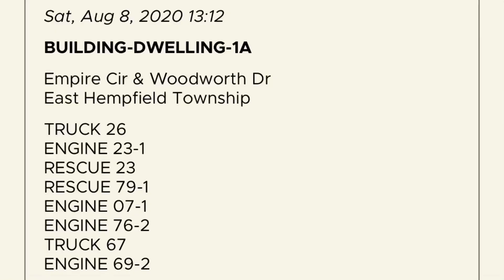Rescue 23 Responding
East Petersburg Fire Company Rescue 23 Responding to Assist Hempfield Fire Company(69) on a reported dwelling fire in East Hempfield Twp, Lancaster County, PA 8/8/2020

Units Due:
Engine 23-1: Third Due Engine
Rescue 23: First Due Rescue

Rescue 23 is a 2000 Pierce Lance Heavy Rescue (x-Bound Brook, NJ)

“Big Heavy”